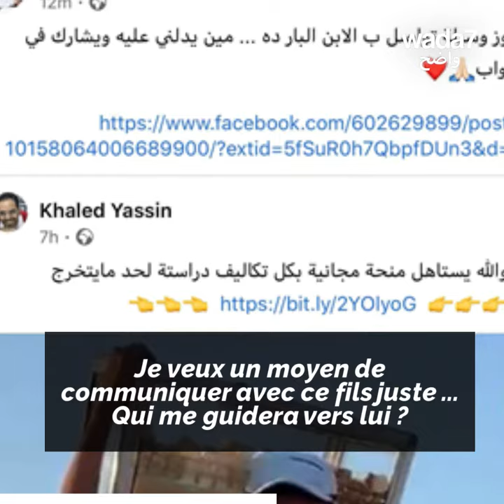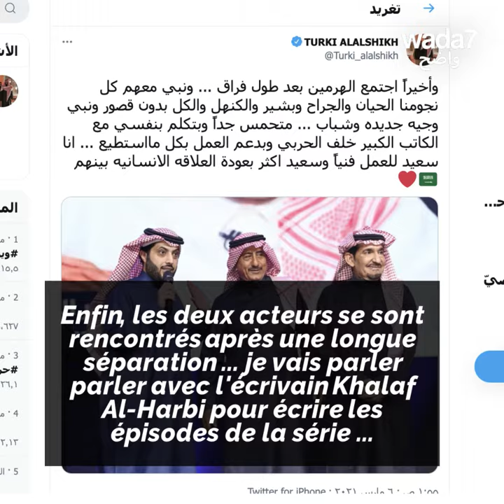Turki Al-Sheikh toujours aussi présent sur Twitter 🇸🇦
Turki Al-Sheikh, proche du pouvoir saoudien, aime Twitter... il recherche même une chanteuse ! 🇸🇦